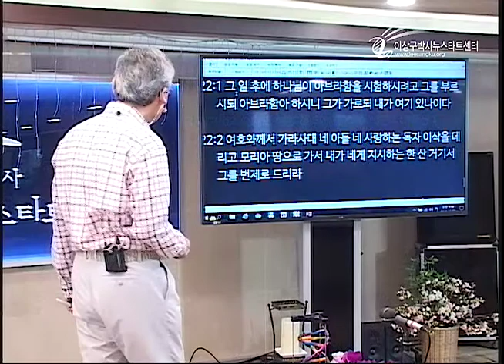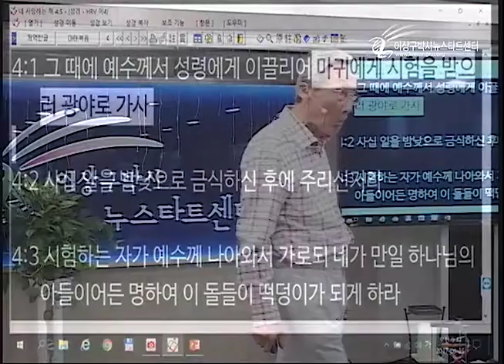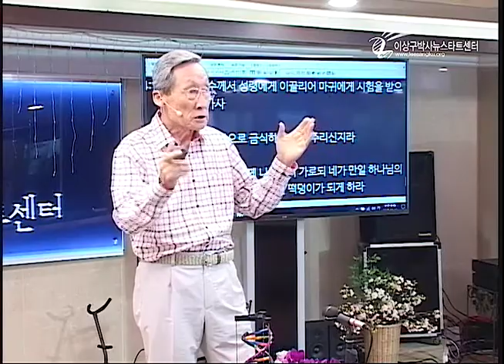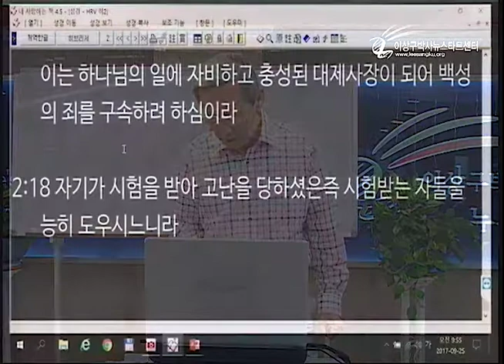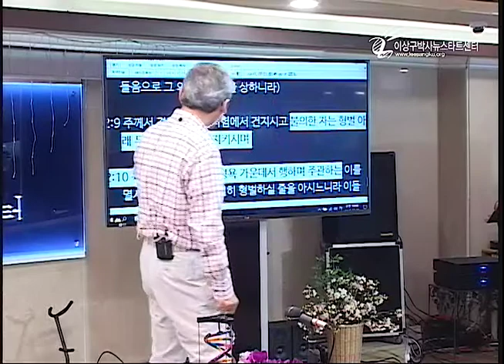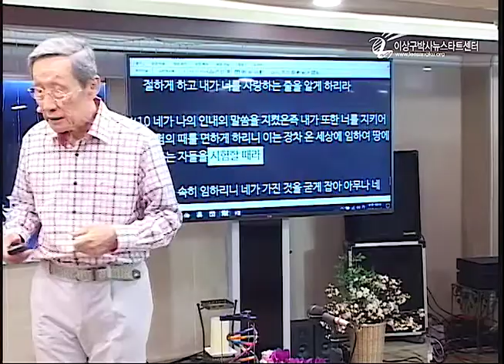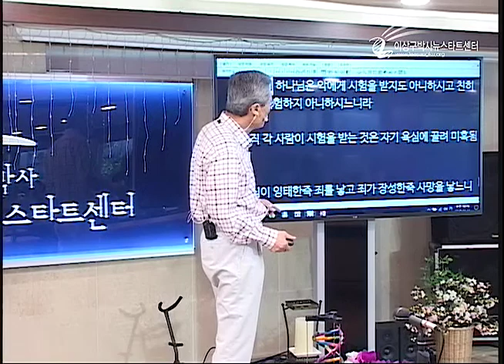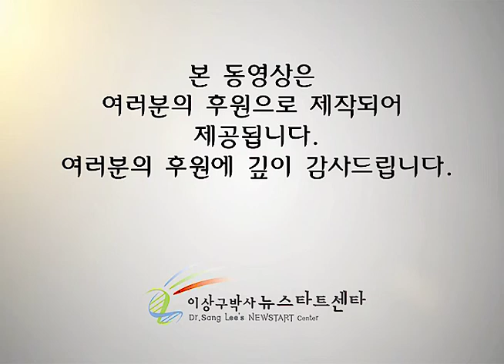H208-06 “시험하는 자“ 는 누구인가?